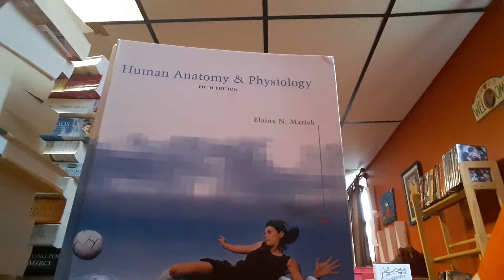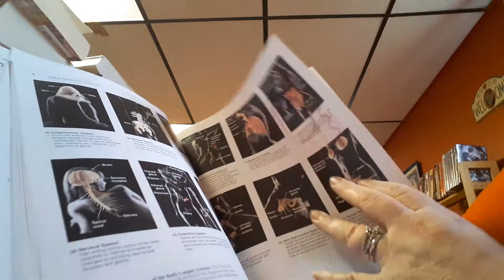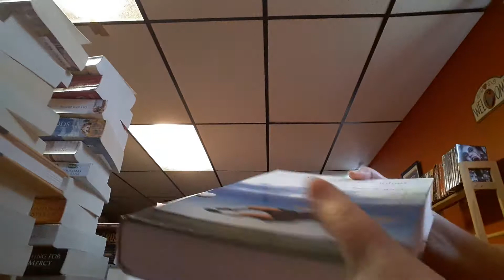(Gone) The Book of the day... Human Anatomy & Physiology by Elaine N. Marieb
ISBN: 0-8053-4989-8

Mindasbookstoreandmore.com